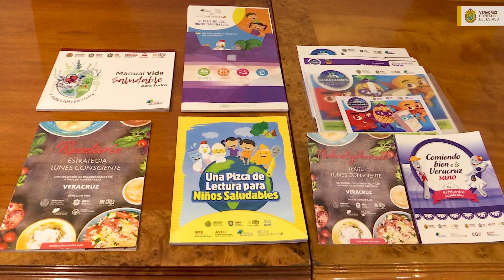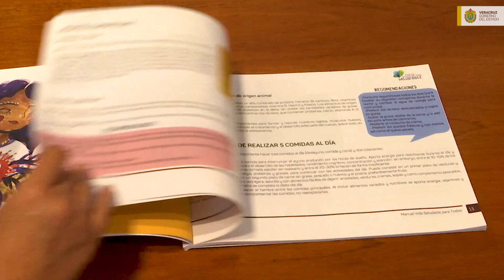Manual “Vida Saludable para Todos”, estrategia que mejorará los hábitos alimenticios de la niñez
Xalapa, Ver.- El manual “Vida Saludable para Todos” es una estrategia integral enfocada en modificar hábitos alimenticios y de higiene, con el propósito de mejorar y fortalecer la salud de la niñez en la etapa escolar, señaló el gobernador Cuitláhuac García Jiménez durante la presentación de este material.